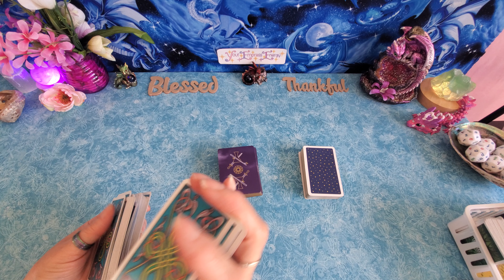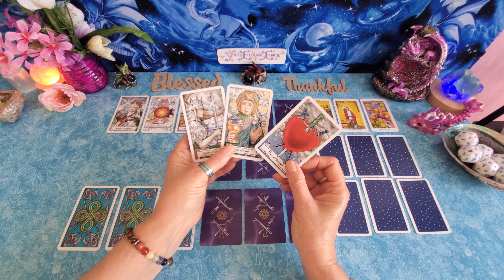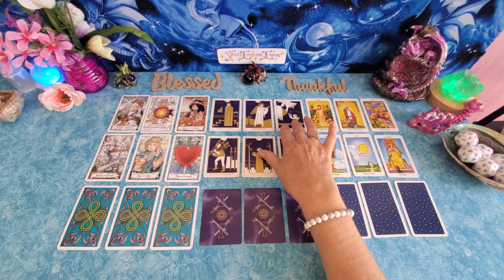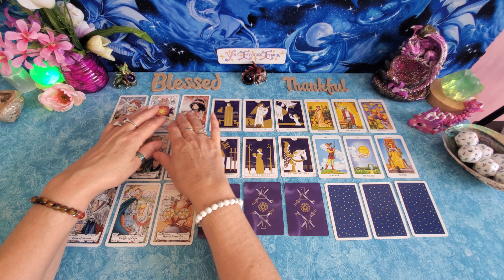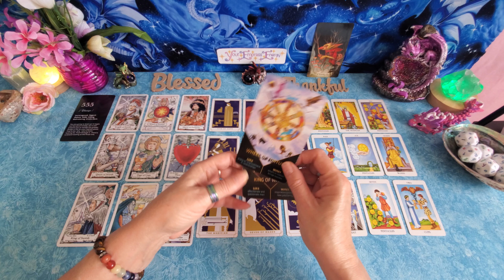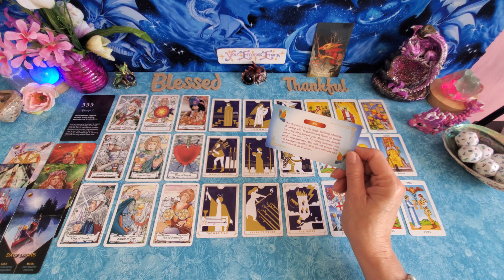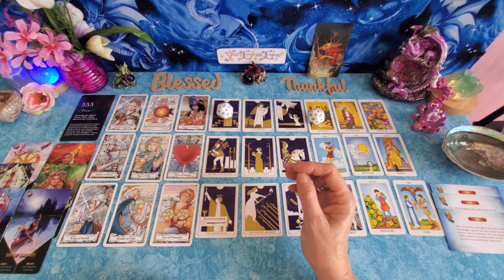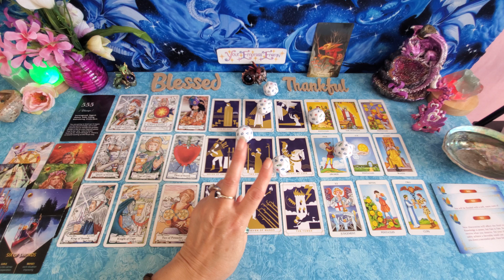YOU and THEM What an unusual message! Never had one like this! angel #555